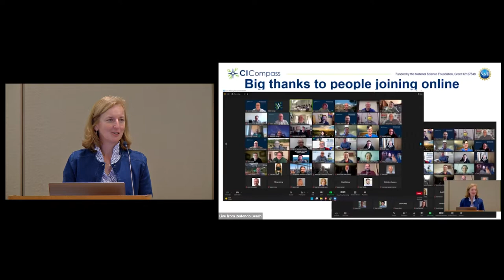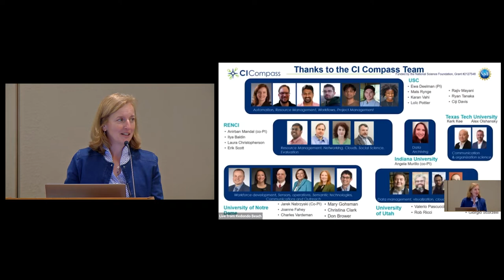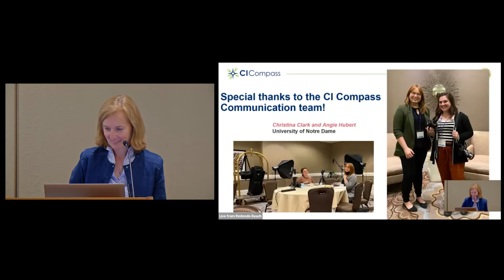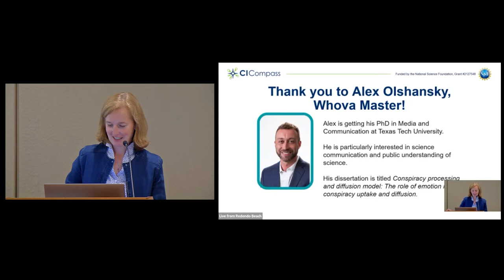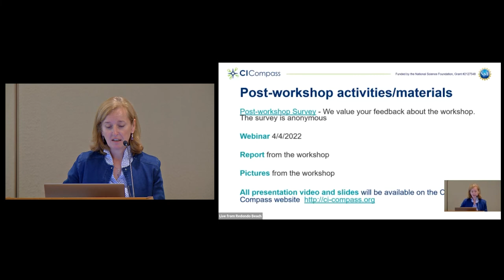CI4MFs 2022: Closing Remarks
These closing remarks include thanks and closing thoughts that concluded the CI Compass Cyberinfrastructure for NSF Major Facilities 2022 Workshop on March 2, 2022.

These remarks were given by Ewa Deelman. Ewa is CI Compass' Principal Investigator, as well as Research Professor and Research Director at the University of Southern California Information Sciences Institute. She is an AAAS Fellow and IEEE Fellow.